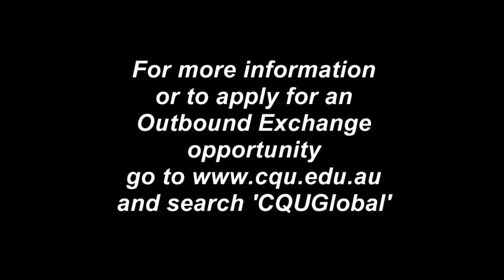Going Global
For more information or to apply for an Outbound Exchange opportunity go and search ‘CQUGlobal’